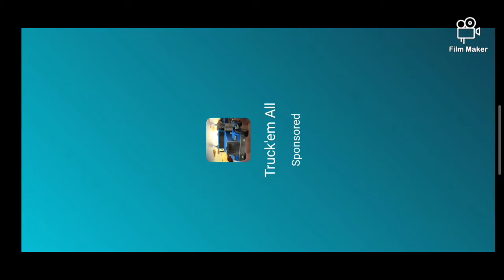episode 2 bus simulator 17/celebration of an A'a student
Welcome back

on Instagram as @cheifcoleman. Install the app to follow my photos and videos.